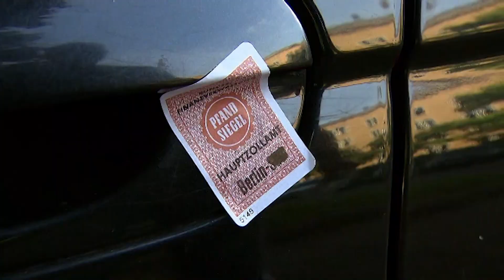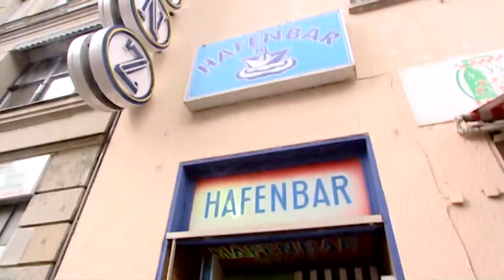30min. Berlin - Quirin Graf Adelmann im Gespräch mit Honza Klein